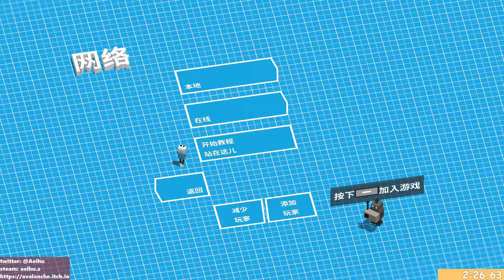[某A][Speedrun]Unrailed! - 2:02.59 - Quick Extreme - Random Seed - 1 Player